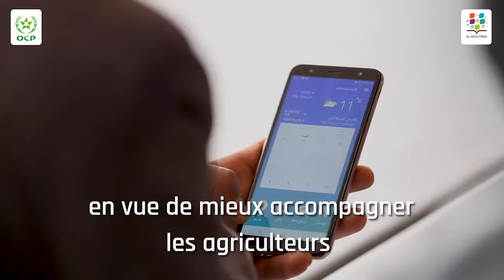Le dispositif Al Moutmir Itinérant